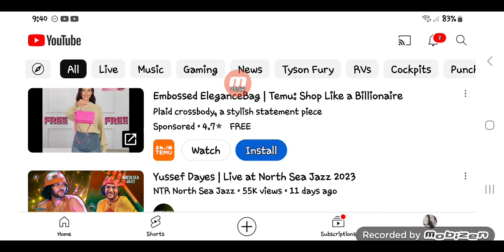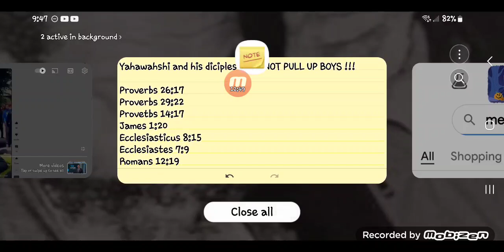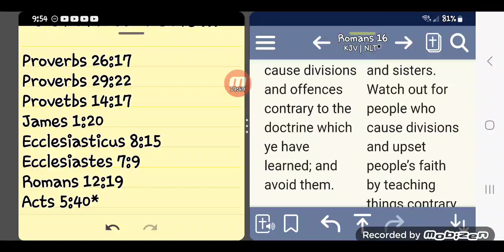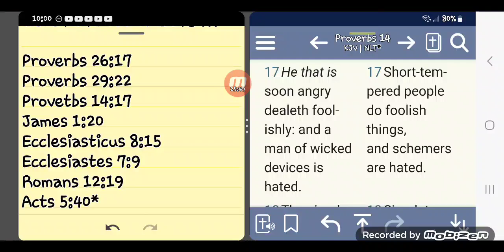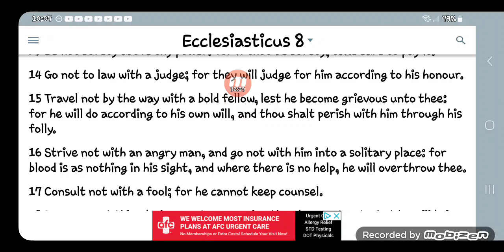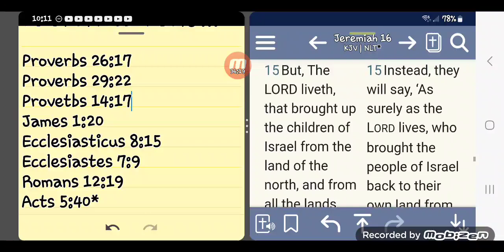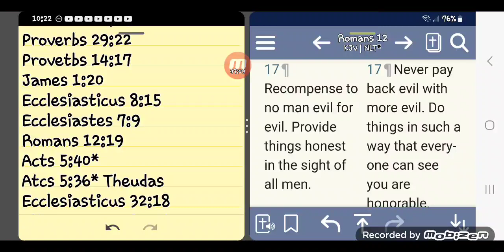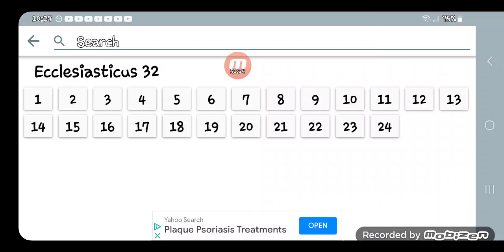Yahawahshi and his disciples WERE NOT PULL UP BOYS !!! You simple-minded Israelites!!!!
Some Israelites put the capital S in stupidity.